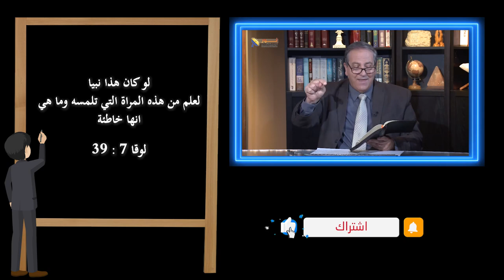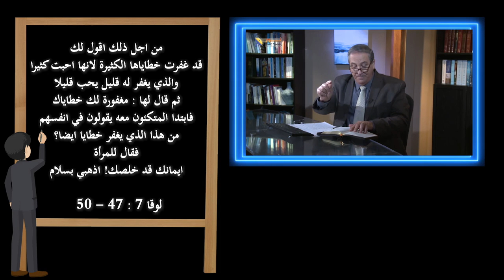554 قصة المرأة الخاطئة تعلن بوضوح أن يسوع هو الله غافر الخطايا